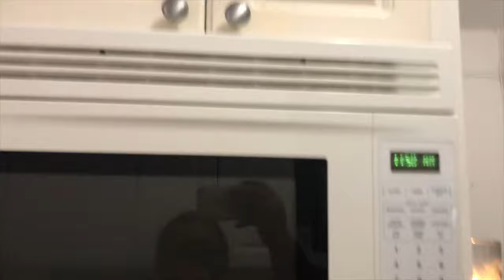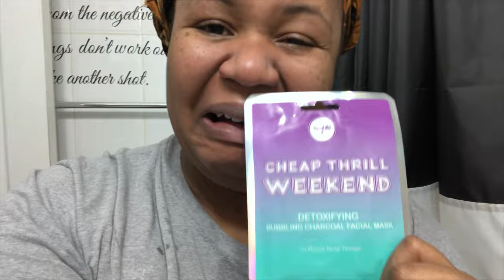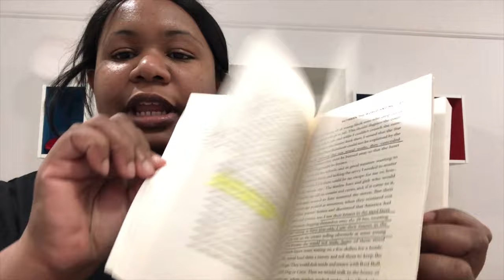VLOGLYFE (93) IT’S BEEN 21 DAYS OF HELL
Hey!